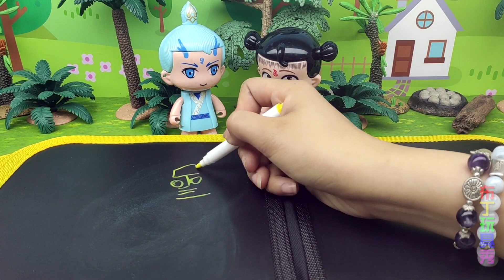奥特曼回到卡片里睡觉，怪兽把奥特曼悄悄封印在了卡片里面！